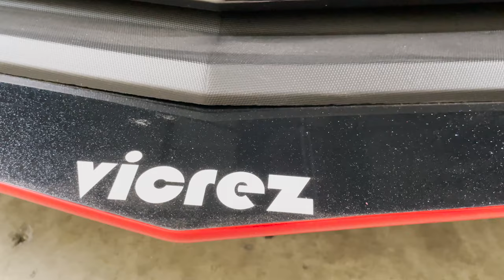Vicrez Vinyl Car Wrap Film vzv10201 Carbon Flash Metallic | OVERVIEW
Features:
Vicrez Vinyl Wrap Pro Series offers a breathtaking color rendering that will get anyone’s attention at any car show event
Vicrez Vinyl Warp Car films allows to easily apply in the most difficult areas, and can stretch up to 300%; thus, making the install process to be effortless
Apply with ease to any smooth surface with only a heat gun and squeegee
Our Vicrez Vinyl allows to reposition your vinyl without losing adhesive strength; the wrap easily sticks with pressure alone
Simple installation - Use it right out of the box

✅Use vicrez to be featured✅